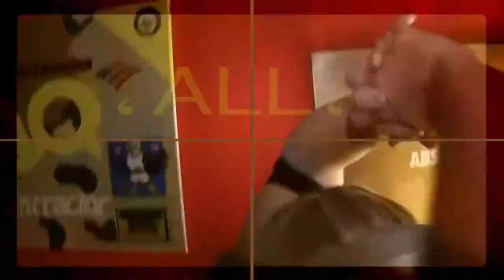P.opular S.ky ~ Ilyena - The Mars Volta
P.opular S.ky by Ryan Trecartin